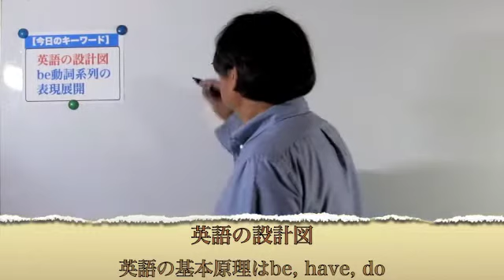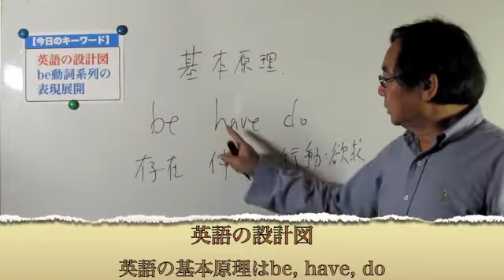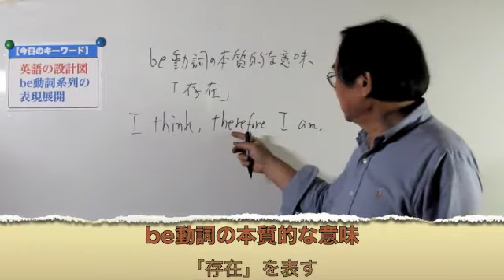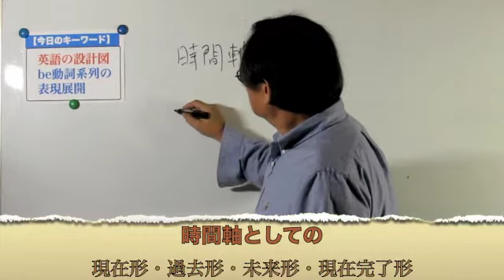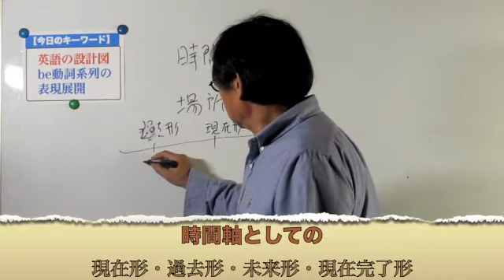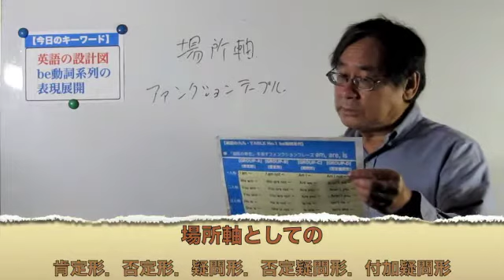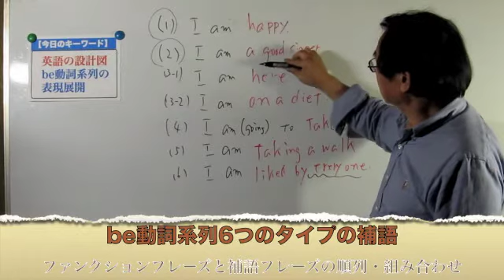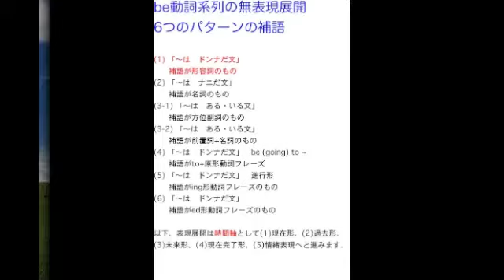自由に話すためのbe動詞系列の表現展開 ファンクションメソッド 英語を自由に話したい %英語の九九テーブル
ファンクションメソッド 英語を自由に話したい %英語の九九テーブル
be動詞系列の動詞系列の表現展開